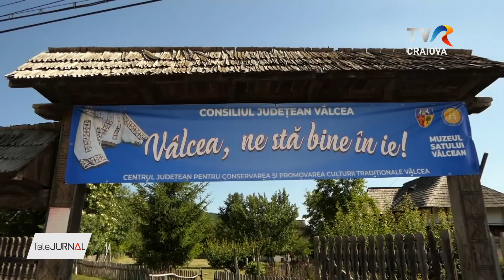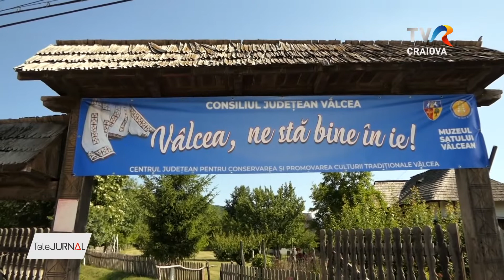ZIUA UNIVERSALĂ A IEI, SĂRBĂTORITĂ LA MUZEUL SATULUI VÂLCEAN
Ziua Universală a Iei a fost  sărbătorită și la Muzeul Satului Vâlcean, de la Bujoreni. În școala din incinta muzeului este deschisă o expoziție de costume populare din Vâlcea care face parte din proiectului “Acasă, la Origini”, proiect inițiat în anul 2020  de  Asociaţia “La blouse roumaine”. În zi de sărbătoare, și aleșii județului au mers la muzeu îmbrăcați în cămăși tradiționale.

Proiectul “Acasă, la Origini” este o campanie de recuperare identitară și documentare vizuală a portului tradițional din România și din teritoriile locuite de români. În Vâlcea, voluntarii au scos din lăzile bunicilor zeci de piese vestimentare, de la fote, zăvelci și până la catrințe și au realizat peste 20 de mii de fotografii, în încercarea de a spune mai departe această poveste frumoasă. O parte din costumele descoperite astfel sunt expuse în aceste zile la Muzeul Satului Vâlcean, de la Bujoreni.

În cadrul campaniei au fost cartografiate costume populare din 10 localități din Vâlcea.

De Ziua Internațională a Iei, Consiliul Județean Vâlcea a organizat ședința ordinară din această lună în amfiteatrul Muzeului Satului de la Bujoreni , iar aleșii județului, dar și angajații instituțiie au îmbrăcat cămăși tradiționale.